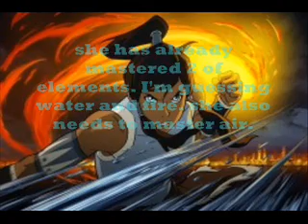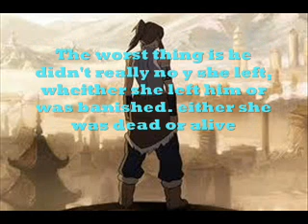my thoughts of avatar legend of Korra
If ur wondering why the first pciture says coming 2011. The cast made it early 2012 instead. On ick. I am a die hard avatar zuko fan